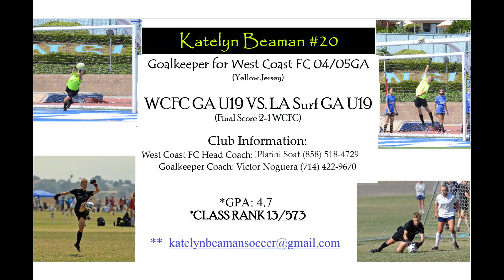WCFC vs LA Surf 11 12 22 Win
Katelyn Beaman, Goalkeeper, Yellow Jersey, 2-1 win for WCFC, (LA Surf #1 in League)